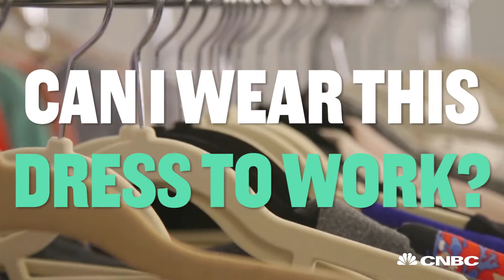How To Wear Casual Dresses In A Professional Workplace | Wardrobe 1.3 | CNBC Make It.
The shopping director of Racked.com shows CNBC’s Marguerite Ward how to style clothes that are already in your closet for work.